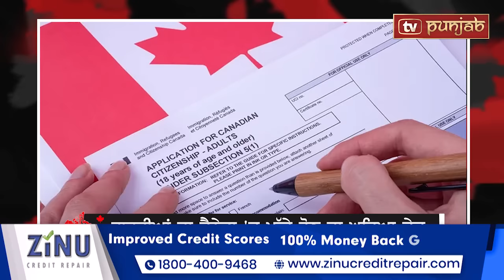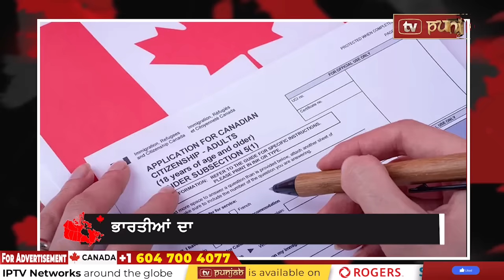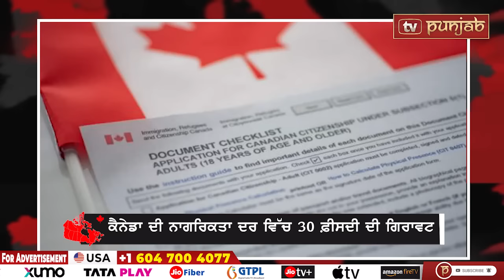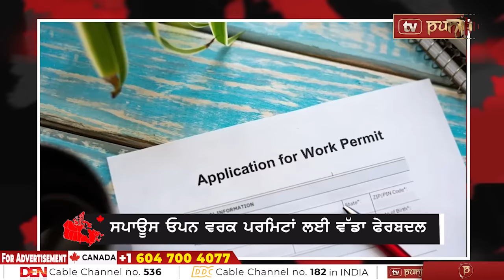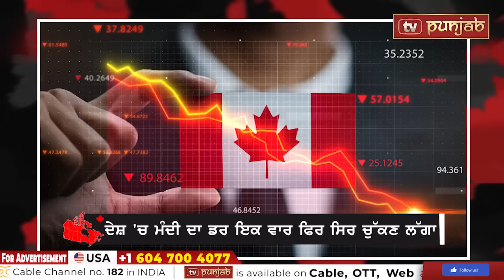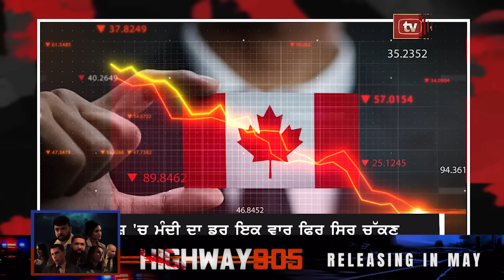Canada Weekly News Bulletin | March 24, 2024 | TV Punjab